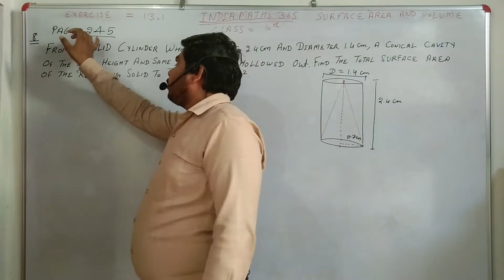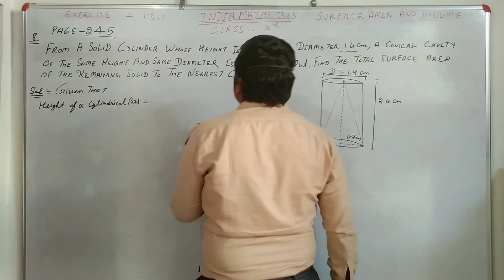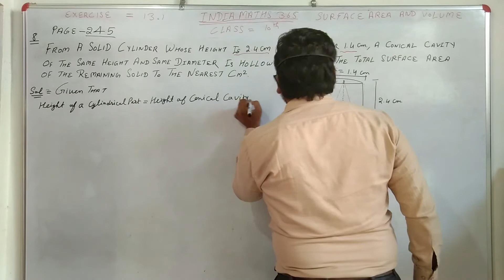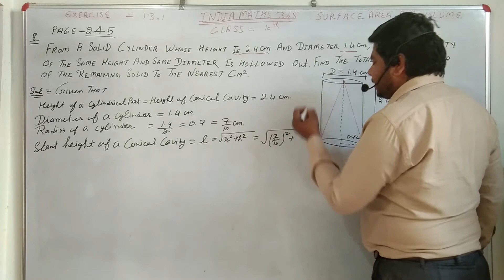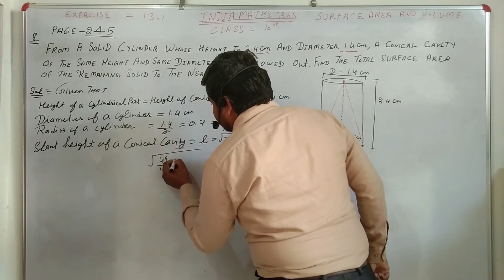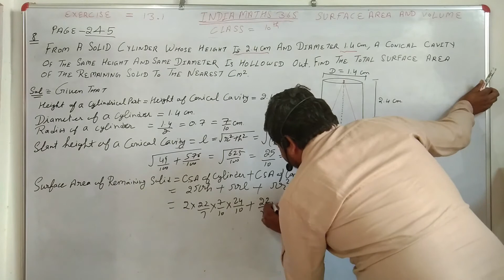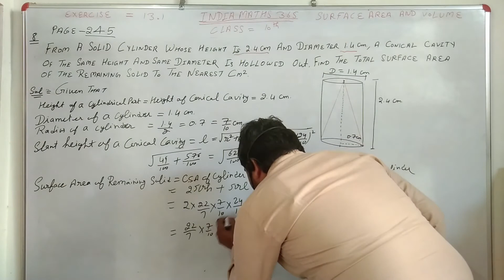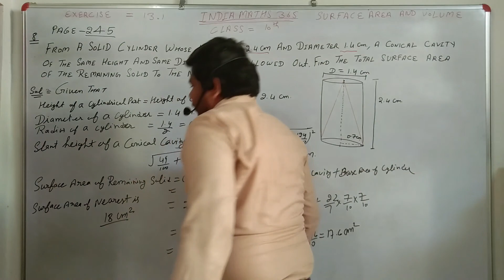Class 10th Ex 13.1 Sum 8 sarface and volume By Gajanand Verma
From a solid cylinder whose height is 2.4 cm and diameter 1.4 cm, a conical cavity of the same height and same diameter is hollowed out. Find the total surface area of the remaining solid to the nearest cm2. [Use 𝜋=227]